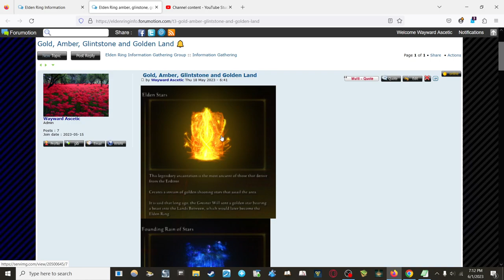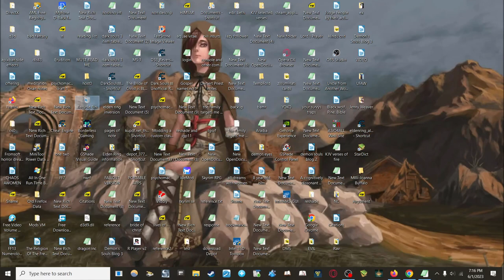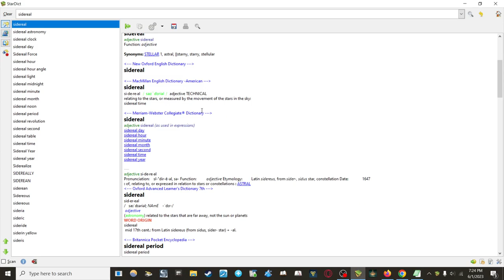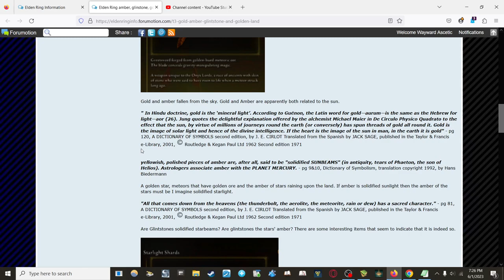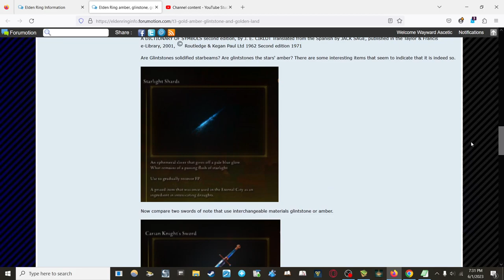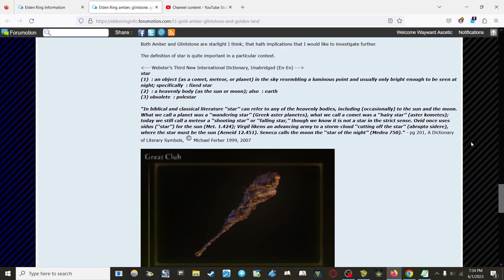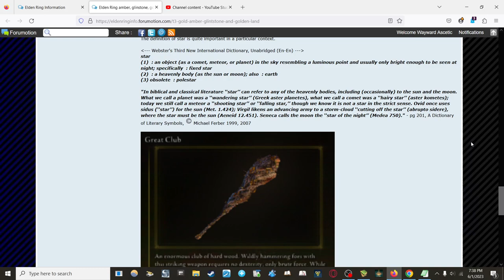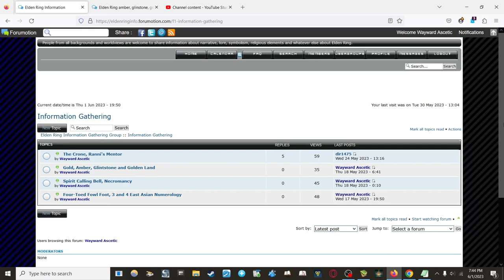Gold, Amber, Glintstone and Golden Land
What are the fundamental materials in the Lands Between. This is from my Elden Ring Forum.